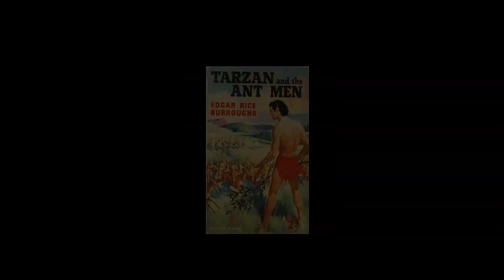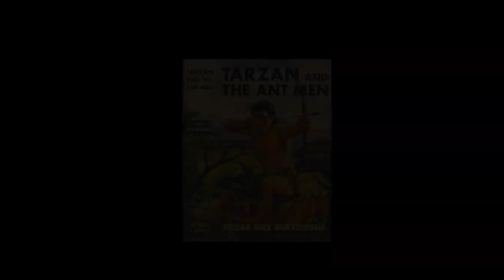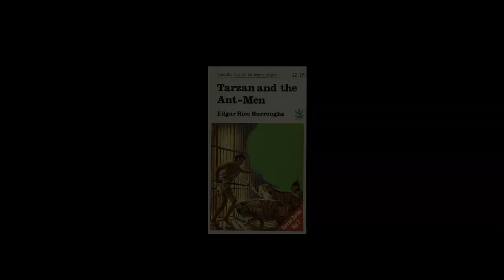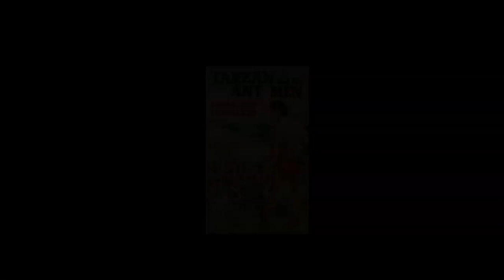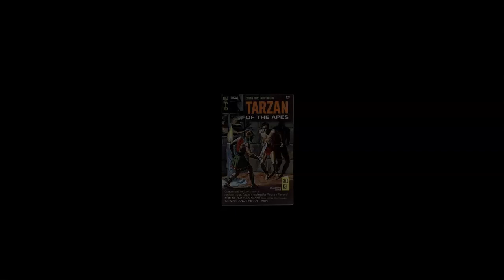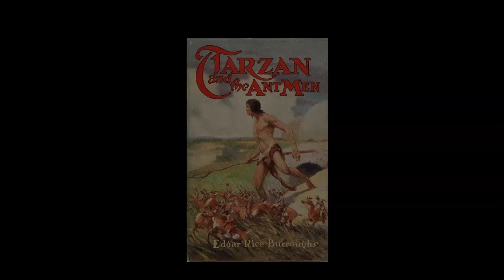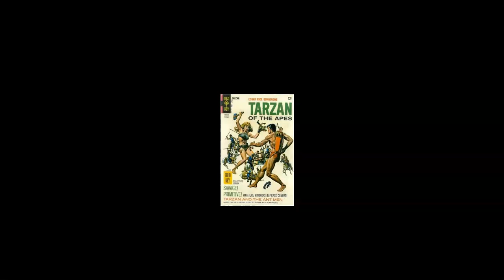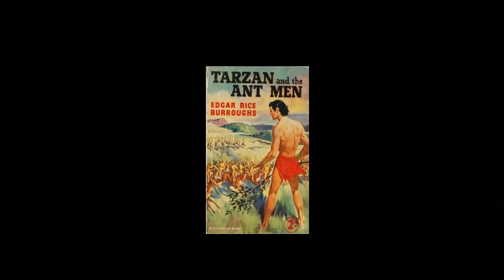Edgar Rice Burroughs: Episode #28: Tarzan and the Ant Men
Jess, Scott and Tim discuss the bizarre and entertaining 1924 novel.